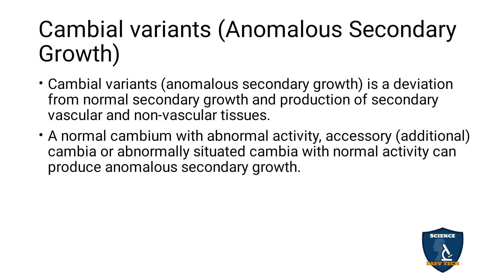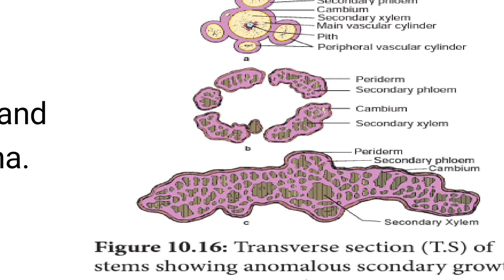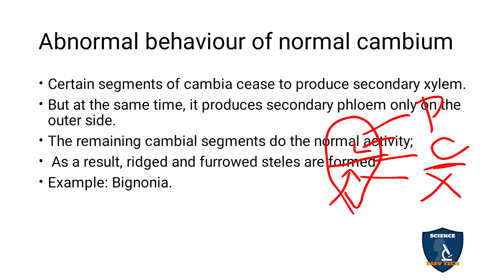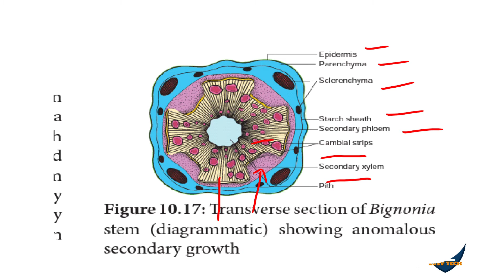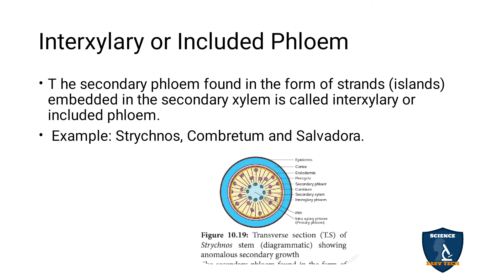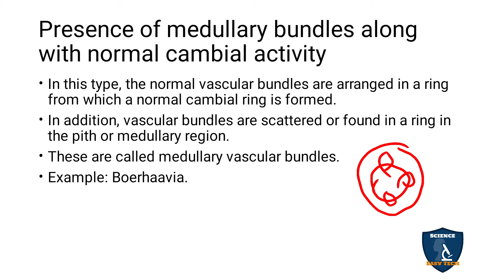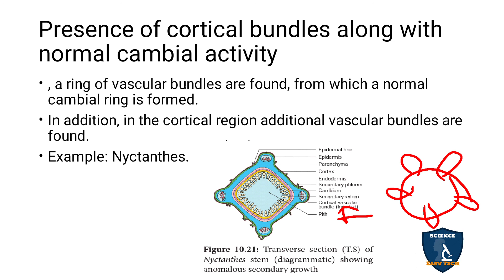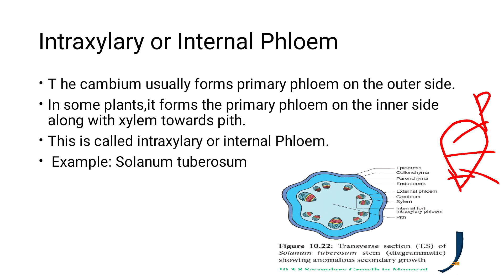Cambial Variants in Tamil | Secondary Growth | Botany I Class 11 | TNSCERT | NEET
Cambial Variants  in Tamil | Secondary Growth  | Botany | Science Easy Tech
Subject: Biology- Botany
Class: 11
Unit : 4 Plant Anatomy(Structural Organisation)
Chapter 10 Secondary Growth
Syllabus: TNSCERT
Topic : Cambial Variants  in Tamil
Cambial variants (Anomalous Secondary Growth)
Anomalous position of vascular cambium
Abnormal behaviour of normal cambium
Successive cambium
Interxylary or Included Phloem
Presence of medullary bundles along with normal cambial activity
Presence of cortical bundles along with normal cambial activity
Intraxylary or Internal Phloem